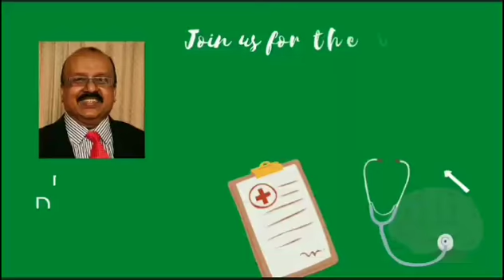Guiding Light Programme